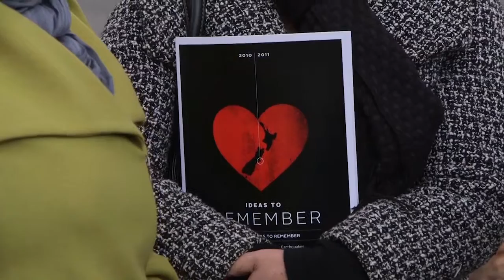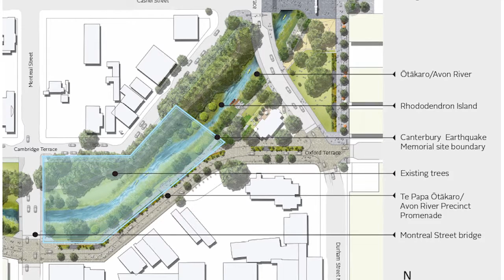Site confirmed for Canterbury Earthquake Memorial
The formal memorial for the February 2011 Earthquake will be built on the edge of the Ōtākaro/Avon River, as announced by Earthquake Recovery Minister Gerry Brownlee, alongside Christchurch Mayor Lianne Dalziel and Kaiwhakahaere for Te Rūnanga o Ngāi Tahu Tā Mark Solomon.

The Canterbury Earthquake Memorial will be built in time for the 2016 anniversary of the February 22 earthquake, and will honour the lives of those who died in the earthquake, acknowledge the trauma of people who experienced the earthquake and recognise those who helped in the rescue and recovery operation.